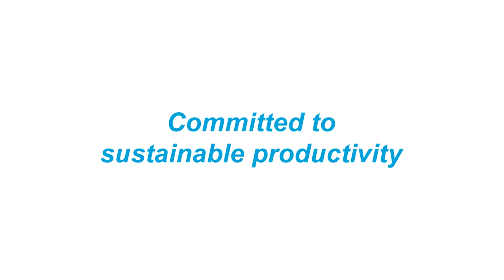How do Centrifugal Pumps work? See the PAS Diesel Fuel Pump for ponds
How do centrifugal pumps work of Atlas Copco? In this video we show you the centrifugal pump working, its simple installation and the applications of the PAS range of centrifugal pumps of Atlas Copco. ¿Do you need to start pumping as soon as you turn the switch? Our diesel fuel pump is the water pump you are looking for. The centrifugal pumps of PAS range of Atlas Copco provide you a quick pumping. Due to its dry prime capabilities, this highly efficient centrifugal pump can start pumping from the moment you turn the switch. Moreover, these centrifugal pumps are a head pumping capacity up to 51 metres.

Thanks to the easy access to centrifugal pumps, you can see all parts an components at a glance.
Our centrifugal pumps are rugged build and easy movement. This is great if you need to move the diesel fuel pump from one place to another. Besides, its easy start and its simple installation make this diesel fuel pumps the best solution for construction, general dewatering, drainage and emergency applications.

On the other hand, the diesel fuel pump of Atlas Copco has a operating flow range of 50 to 830 m3h and a solids handling capacity up to 76 mm.
With great levels of fuel efficiency and autonomy (up to 47 hours), the PAS range of centrifugal pumps is an extremely versatile range that is suitable for many industries.

So, if you need a quick pumping and you are looking for a water pump for industry, construction and other applciations, the PAS range of centrifugal pumps of Atlas Copco is the perfect choice.

Committed to sustainable productivity. Atlas Copco’s Portable Energy division has a forward-thinking philosophy. For us, creating customer value is all about anticipating and exceeding your future needs – while never compromising our environmental principles. Looking ahead and staying ahead is the only way we can ensure we are your long term partner.